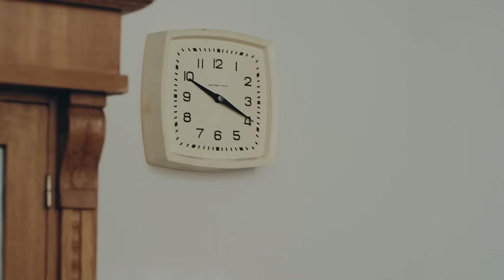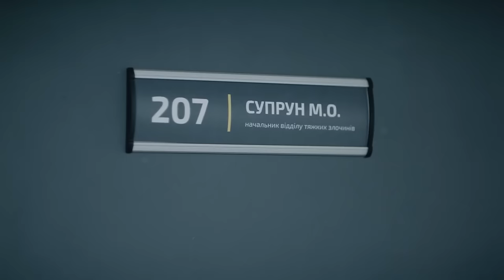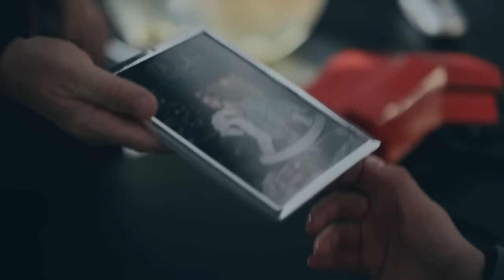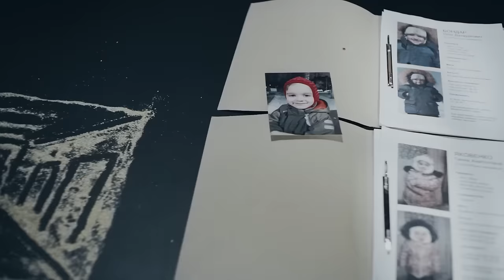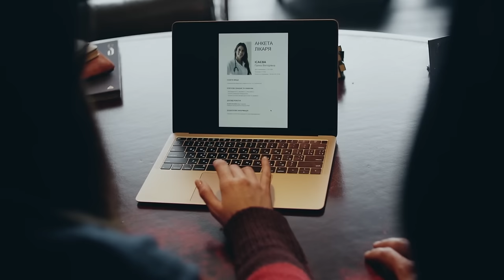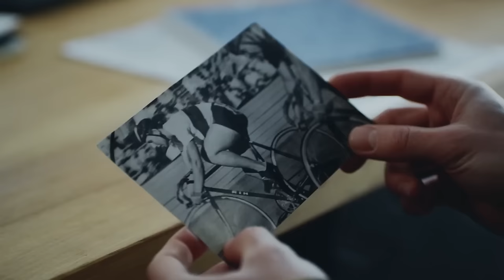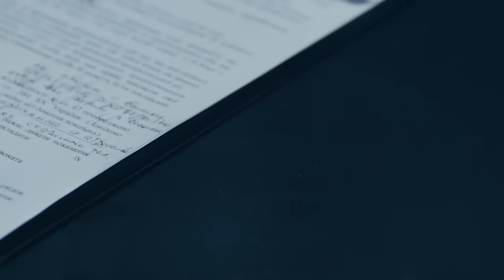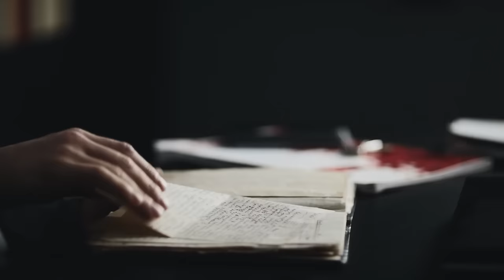😱Увидела, кто забрал жизнь сестры. Загадочные следы – ЛУЧШИЕ ФИЛЬМЫ – ДЕТЕКТИВЫ 2024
Смотрите лучший фильм Загадочные следы, где мистика переплетается с расследованием детективов и помогает напасть на след преступников.

Главная героиня детектива 2024 Катя видит сон, в котором ее сестру Ксюшу отправляют на тот свет злоумышленники. Но Ксюша не хочет слушать испуганную сестру и все же переезжает в Киев работать. Что ее там ждет и сбылись ли видения девушки?

Катя тоже не сидит на месте, ей не дают покоя мистические знаки о судьбе сестры. Поэтому она также отправляется в Киев и становится помощницей следователя Супруна. Сможет ли провидица помочь майору распутать сложные преступления? И какие проблемы Катя навлечет в свою жизнь? Смотрите в лучшем фильме Загадочные следы.